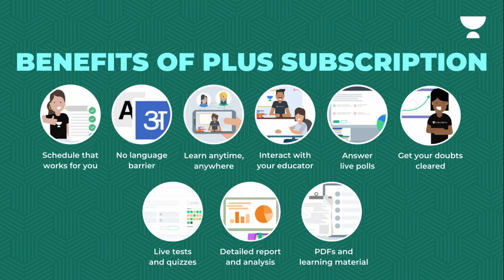Good News सिर्फ 1 minute में | बल्ले बल्ले हो गयी RRB NTPC CBT - 1 Result 2021 Latest Update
RRB NTPC Result date released || RRB NTPC CBT-1 Result 2021 || RRB NTPC Result new update RRB NTPC CBT 1/ CBT 2 Schedule | Result Date Out | Maths | RRB NTPC Exams Is video me rrb ntpc exam ke bare me jankari di gayi hai Enroll in Unacademy's test series & batches with my code MASTERG to get additional 10% discount